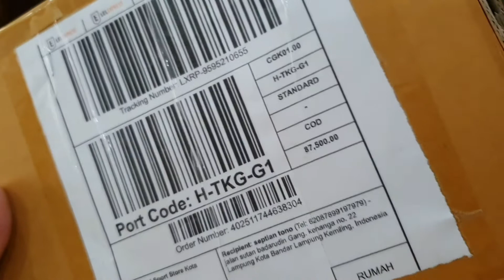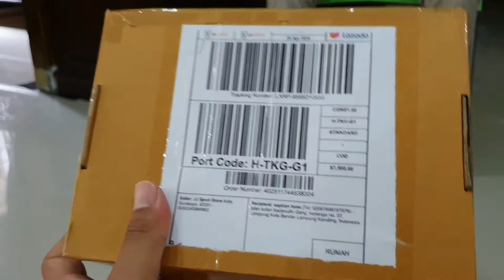Unboxing!!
link pembelian

Pemusik: Jef
Pemusik: Jef
DustyCorners-StrapDownTeam